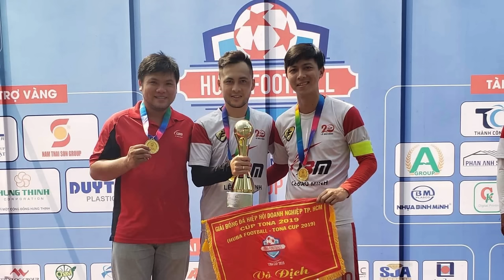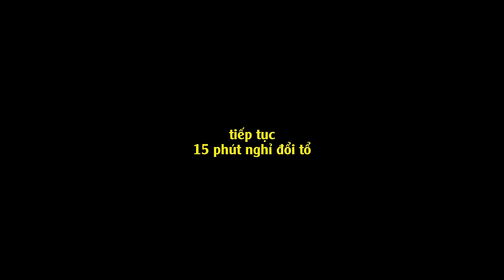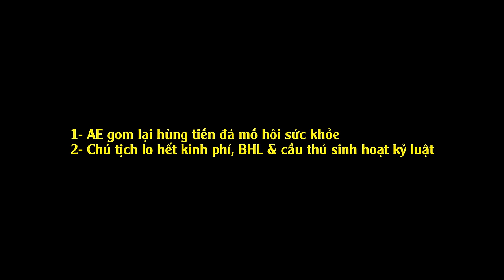THY FREESTYLE đá bóng FUTSAL 5vs5 cùng HADES FC xỏ háng kiến tạo ĐINH THÀNH & KHÁNH BALE ghi bàn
GIVE AWAY áo GRANDSPORT sẽ kết thúc ngày 24/10/2024 và công bố trong phần cmt nha!!!